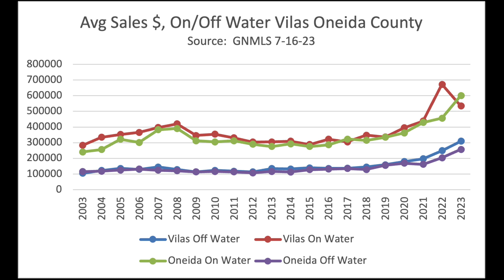Eagle River Area Real Estate Report, July 2023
Here is a brief look at Northwoods real estate home values.